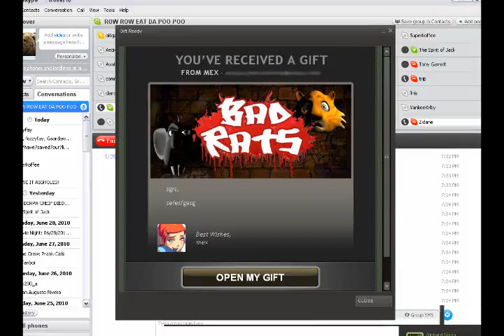2 PI RATIX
HELL YEAH MOTHERFUCKER